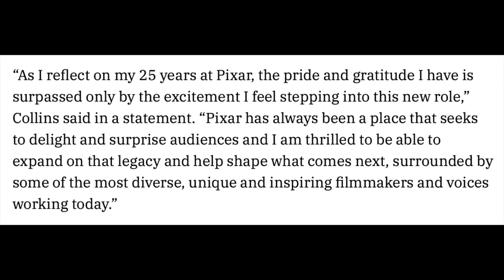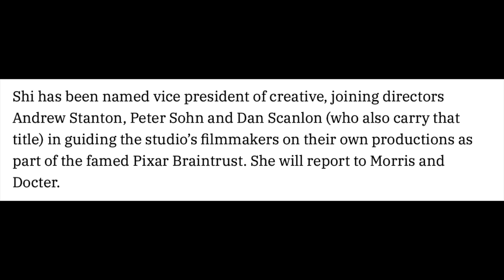Turning Red | Filmmakers Lindsey Collins and Domee Shi have been promoted to Pixar Leadership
It has been announced that Turning Red producer Lindsey Collins and Turning Red director Domee Shi have been promoted to leadership roles at Pixar.  Watch this video for all of the details!